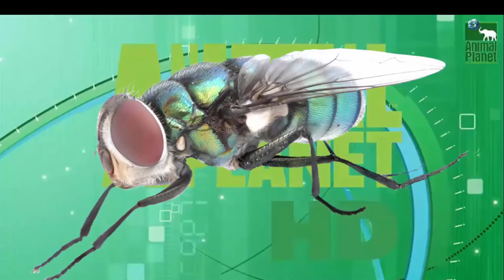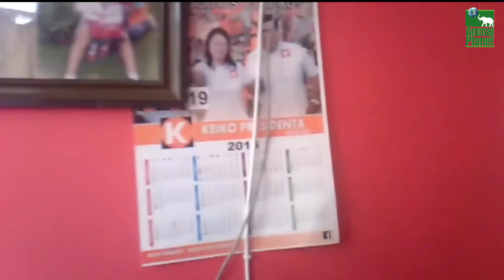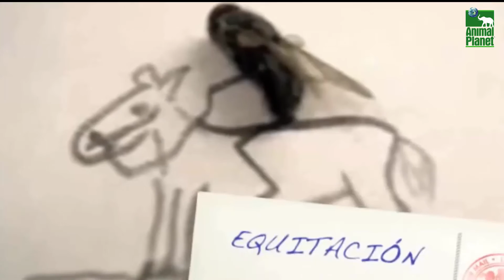#1-ESPECIAL ANIMAL PLANET / Las Moscas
Ft.Sebastian
Auaa!